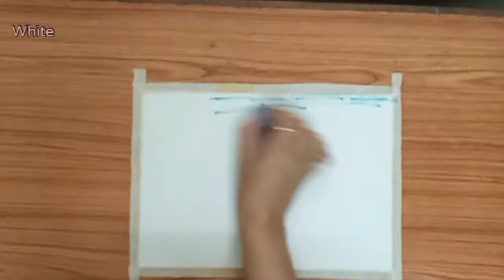oil pastel drawing/dream scenery #1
Hi everyone 😊

Things used:-
Paper-Art Paper
Oil pastel-DOMS oil pastel
colour pencil-DOMS
 masking tape
acrylic color
start colouring with me 👍😊